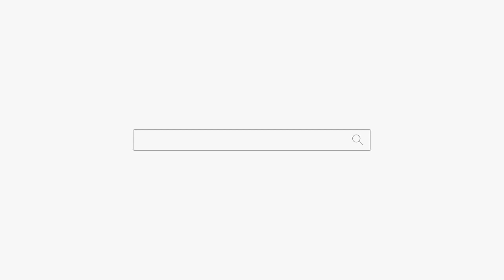돌아가신 할머니가 남자친구를 만들어 줬지만.... 용군TV 무당 무속인+동대문점집 왕십리점집 서울용한점집 서울유명한점집 강남점집 청량리점집 연화궁 설화궁주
됩니다.